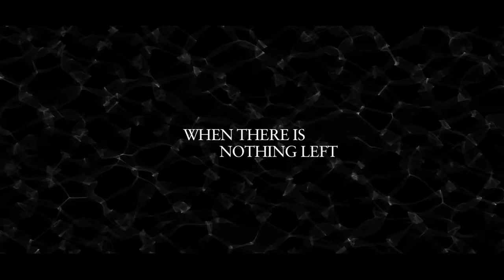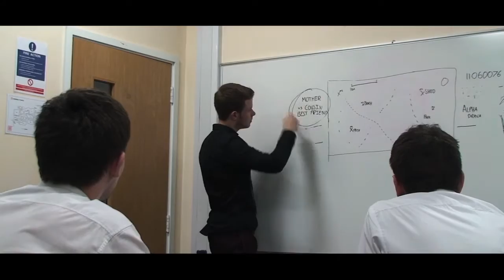Contempt (2012) Trailer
This is a film trailer project produced for the OCR A-Level Media Studies specification.

Produced by Rajesh Bhusal and Sam Rayner.